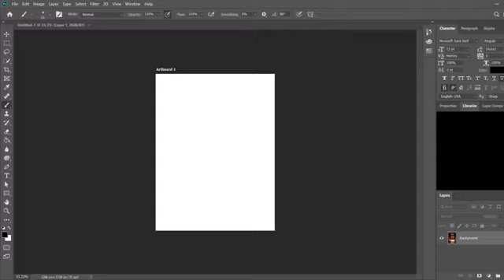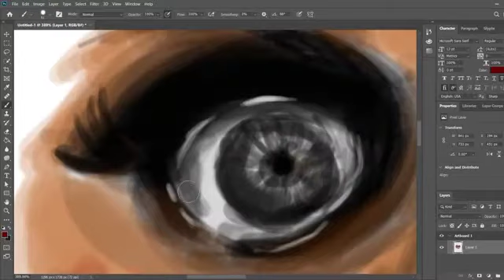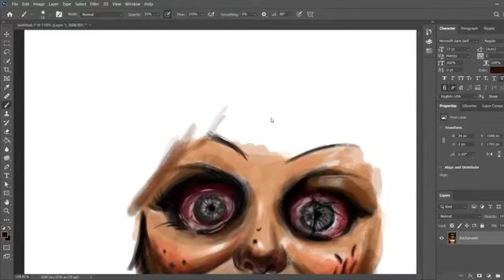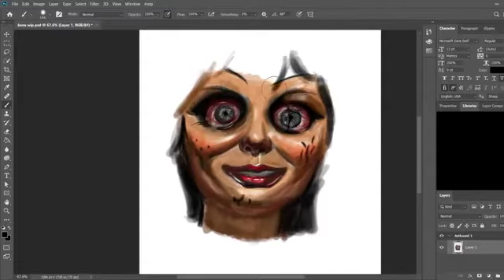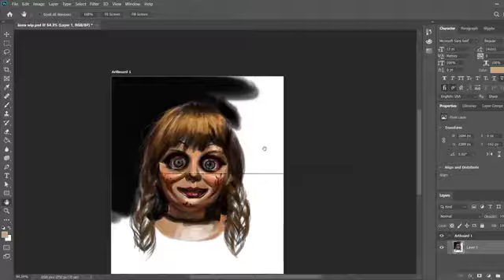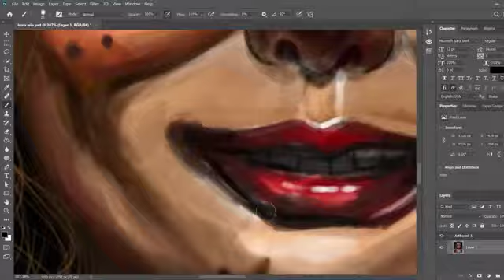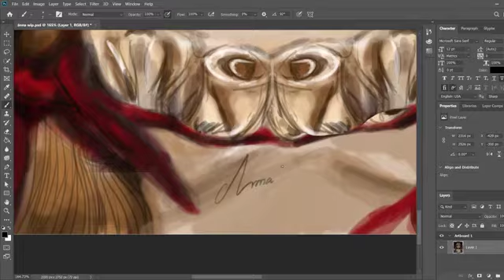ANNABELLE - ART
Hello everyone !